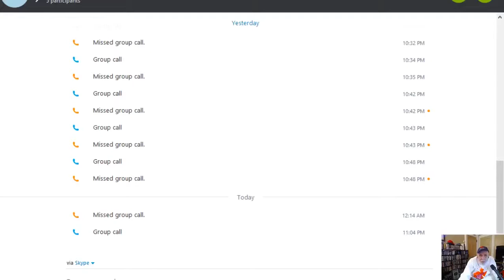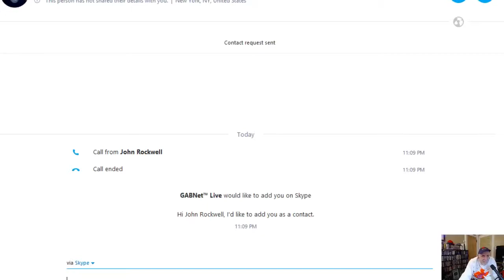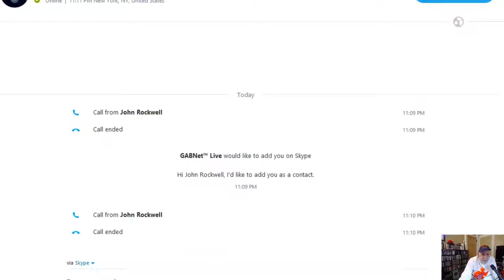Alex Bennett Ramble 3-24-17 complete